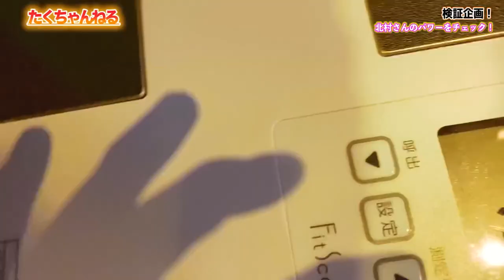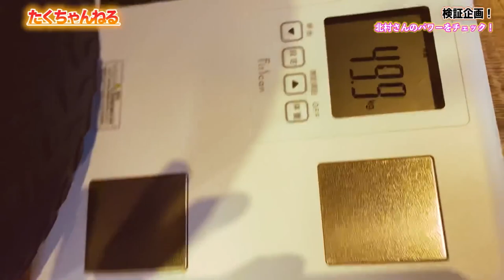Does the "Wave Punch" Penetrate the 120kg Muscle Armor? [Mega Macho vs. The Assassination Technique]